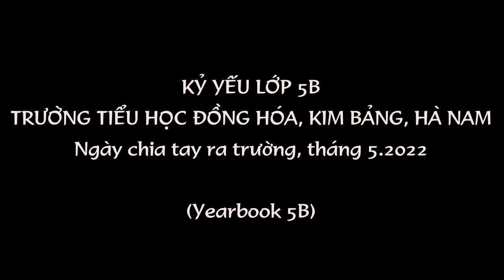Ngày Chia Tay Lớp 5B Trường Tiểu Học Đồng Hoa│Kỷ Yếu Lớp 5B│Yearbook 5B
Những kỷ niệm bên nhau trong ngày Chia tay lớp 5B Trường Tiểu học Đồng Hóa, huyện Kim Bảng, Hà Nam để chuyển sang cấp học mới, tháng 5 năm 2022 (Memories together on the day of Farewell to Class 5B Dong Hoa Primary School, Kim Bang District, Ha Nam to move to a new school level, May 2022)